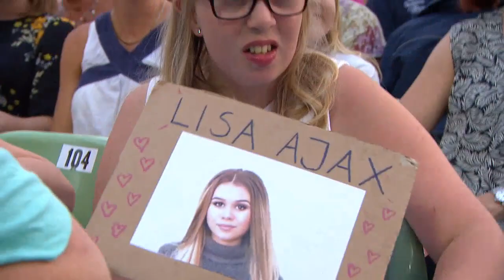Lisa Ajax - My heart wants me dead - Lotta på Liseberg (TV4)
Lisa Ajax gästade Lotta på Liseberg och framförde sin låt My heart wants me dead.

Lotta på Liseberg är ett direktsänt underhållningsprogram som sänds från stora scenen på nöjesparken Liseberg i Göteborg.